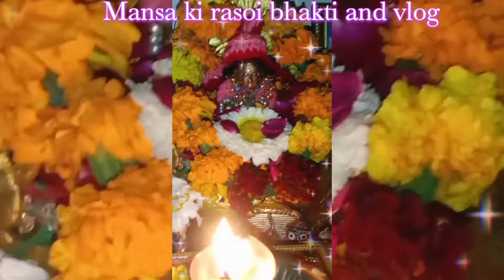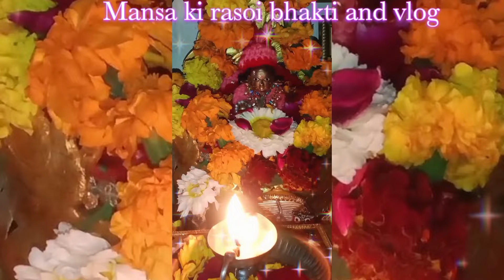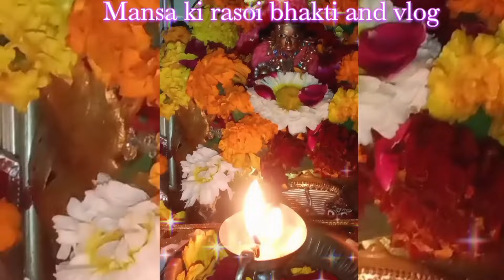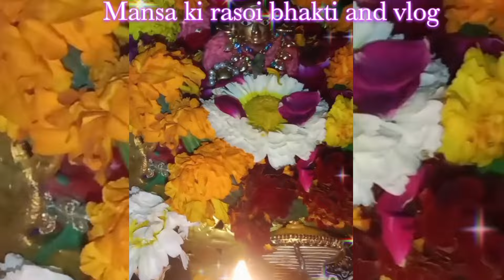घर जाने के लिए रोते रहे लड्डू गोपाल😭\\ laddu gopal ki sachi ghatna\\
घर जाने के लिए रोते रहे लड्डू गोपाल😭\\ laddu gopal ki sachi ghatna\\ laddugopal

your queries-

ghar jane ke liye rote rahe laddu gopal

laddu gopal ki sacchi kahani

vrindavan ki sachi ghatna

bankebihari ki sachi ghatna

your queries-

laddu gopal ki sachi ghatna hai

laddu gopal ki sacchi ghatna ki kahani

laddu gopal ki sacchi ghatna bataen

laddu gopal ki sacchi ghatna bataiye

laddu gopal ki sacchi ghatna suniye

laddu gopal ji ki sacchi ghatnayen

laddu gopal ji ki sacchi ghatna hai

balgopal ki sachi ghatna

laddu gopal sacchi ghatna trending video

laddu gopal ki satya

laddu gopal

laddu gopal ki dress kaise banaen

laddu gopal ji ki seva kaise karen

laddu gopal ki kahaniyan sunaiye

laddu gopal ki viral video

laddu gopal ji ki viral video

dharmik kahaniyan

dharmik stories

bhakti kahaniyan

bhakti marg

bhajan marg

bhakti laddu gopal

krishna bhagwan ki sachi ghatna

krishna stories

krishna video

krishna videos

sachi ghatna

sacchi ghatna

sacchi kahani

सच्ची घटना

सच्ची कहानी

लड्डू गोपाल की कहानी

लड्डू गोपाल की न्यू वीडियो

लड्डू गोपाल की कहानी सुनाईये

लड्डू गोपाल की सेवा कैसे करें

धार्मिक कहानियाँ

भक्ति कहानियाँ

भक्ति मार्ग

कहानियाँ

कहानी

laddugopal
sachighatna
sachikahani
dharmikvideo
kahaniya
viralvideo
trendingvideo
laddugopaldress
laddugopalkikahani
laddugopalkisevakaisekare
sacchikahani
bhakti
bhaktikahaniya
dharmikvideo
dharmikkahaniya
hindistories
kahaniya
kahani
kahaniyainhindi
trending
viral
mansa

laddu gopal ki sacchi kahaniyan

laddu gopal ki new video

laddu gopal ki trending video

laddu gopal ji ki sachi ghatna

laddu gopal ji ki video

laddu gopal ki sachchi ghatna

laddu gopal winter routine

gyanvardhak kahani

bhagwan ki katha

dharmik kahaniyan

dharmik kahaniyan hindi

bhakti kahani

amrit Kahaniya

krishna bhakti

hindu stories

bhakti marg

bhakti laddu gopal

radhe krishna

laddu gopal

shyam diwani Story

laddu gopal

dharmik kahaniyan

dharmik stories

bhakti kahaniyan

bhakti marg

bhajan marg

bhakti laddu gopal

krishna stories

krishna video

krishna videos

sachi ghatna

sacchi ghatna

sacchi kahani

सच्ची घटना

सच्ची कहानी

धार्मिक कहानियाँ

भक्ति कहानियाँ

भक्ति मार्ग

कहानियाँ

कहानी

laddugopal
sachighatna
sachikahani
dharmikvideo
kahaniya
viralvideo
trendingvideo
laddugopaldress
laddugopalkikahani
laddugopalkisevakaisekare
sacchikahani
bhakti
bhaktikahaniya
dharmikvideo
dharmikkahaniya
hindistories
kahaniya
kahani
kahaniyainhindi
trending
viral
mansa
कहानी

laddu gopal

dharmik kahaniyan

dharmik stories

bhakti kahaniyan

bhakti marg

bhajan marg

bhakti laddu gopal

krishna stories

krishna video

krishna videos

sachi ghatna

sacchi ghatna

sacchi kahani

सच्ची घटना

सच्ची कहानी

धार्मिक कहानियाँ

भक्ति कहानियाँ

भक्ति मार्ग

कहानियाँ